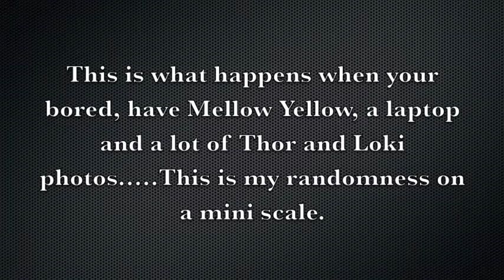Loki is Thor's Private Dancer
This is a short video I create on my day off from work, when I was hyper on Mellow Yellow and etc. So please enjoy my randomness on a mini scale.